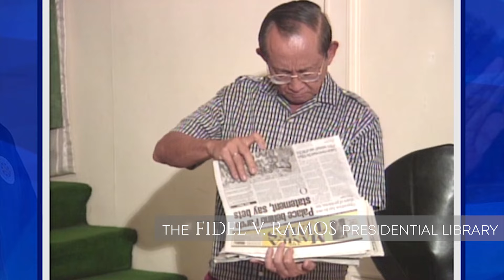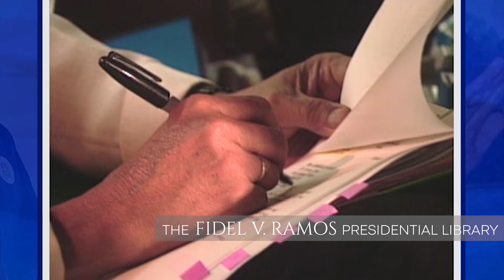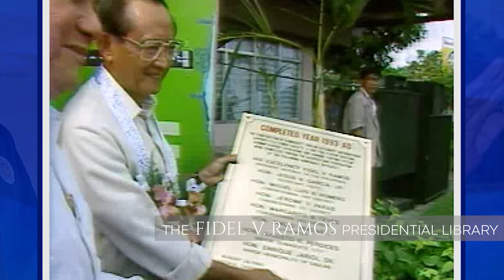FVR at work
The personality created before the midpoint of 20th century Philippines was deliberate, austere, and driven. These qualities were in constant view as personified by FVR in his various roles in the public sphere, especially during the historic EDSA uprising and during the Ramos presidency. Ramos preserved a down-to-earth demeanor with a penchant for conversation.  For a lifelong soldier and engineer leading a life of rigor and discipline, much of his public life is known for humor, often captured in anecdotes from his argosy of experiences with people of all stations from around the country and the world. This balance between a steadfast, almost ascetic professionalism in his work-ethic and methodical leadership approaches, and, on the other hand, his light-hearted, folksy communication style, was Ramos’ formulation of self. That personality was understood by his myriad publics, appreciated, and admired to the extent that his mission for the Philippines was given a wide berth.

President Ramos’ aptitude as an engineer was expressed in an economic revitalization plan built in tandem with in an intricately crafted, multi-front peace process, reflective of this soldier’s pursuit of unity and solidarity — an aspiration whose foundation was built on consensus building and genuine engagement. A leader who solidly affixed democratic principles to economic development, and in succeeding, gave his nation, the region, and the world a distinct leadership model worthy of emulation.